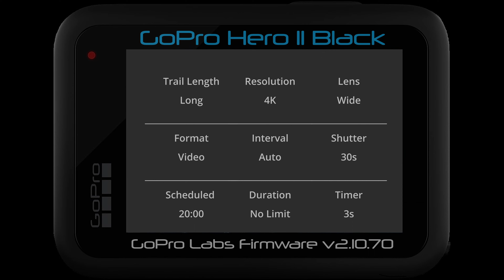Star Trails 09 20 23